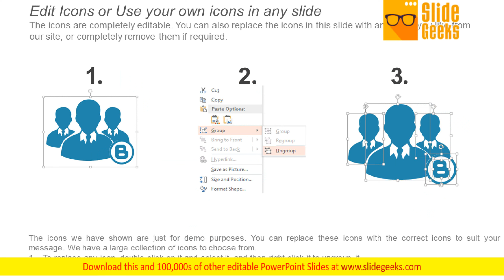Agenda Ppt Powerpoint Presentation Layouts Gallery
This is a agenda ppt PowerPoint presentation layouts gallery. This is a five stage process. The stages in this process are agenda, business, marketing, success, planning. Achieve high-performance with our Agenda Ppt PowerPoint Presentation Layouts Gallery. They will make you look good.